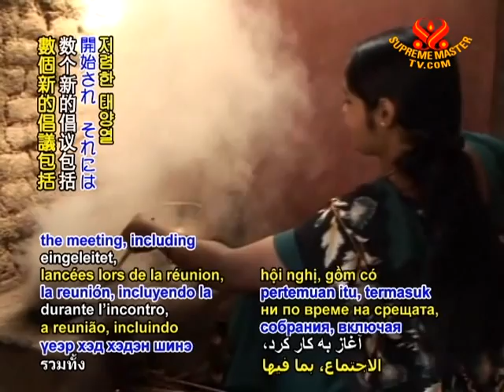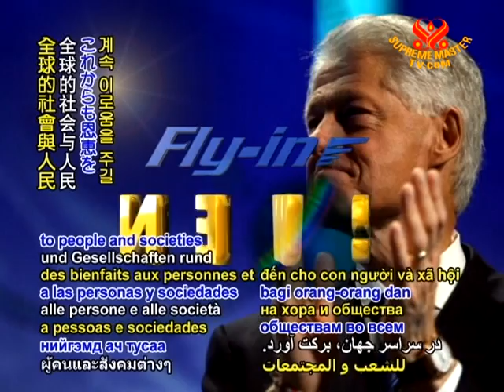6 Clinton warns of disaster